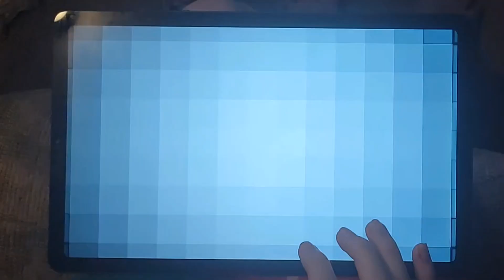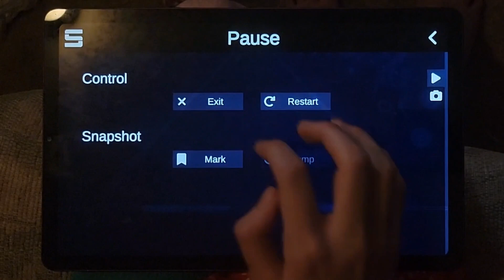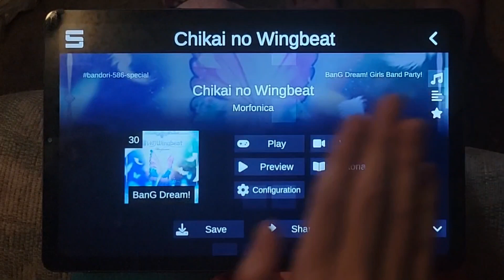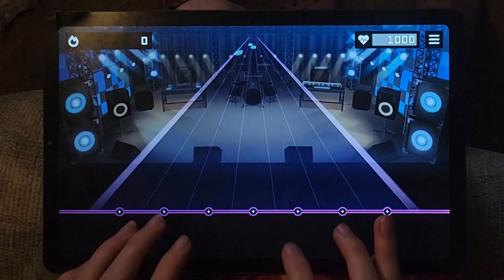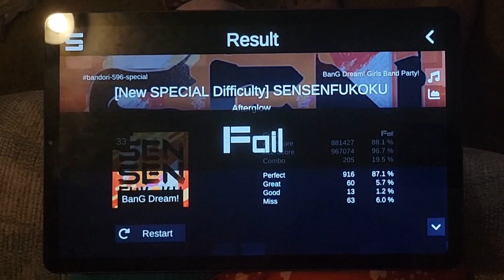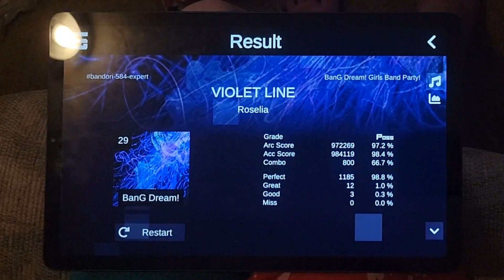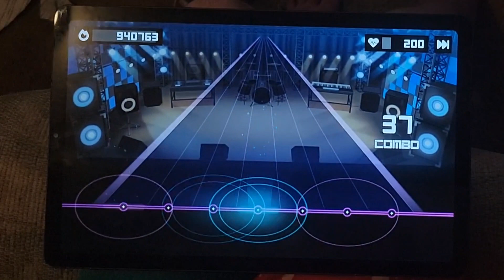Playing Sonolus Bestdori